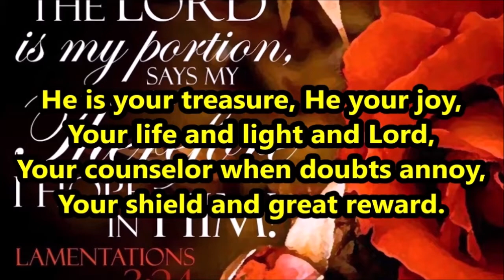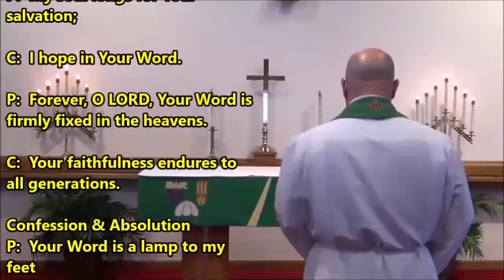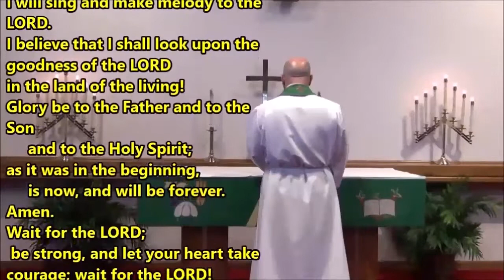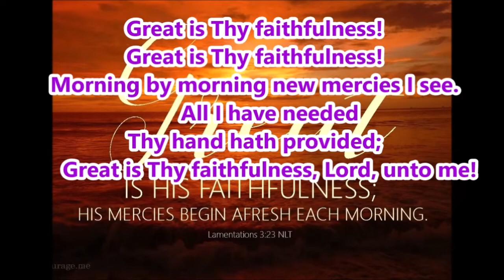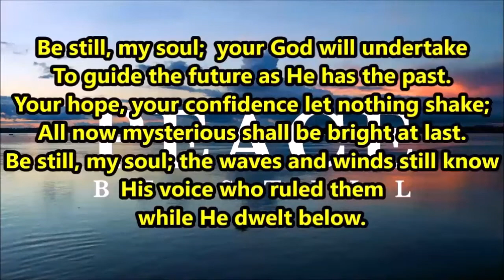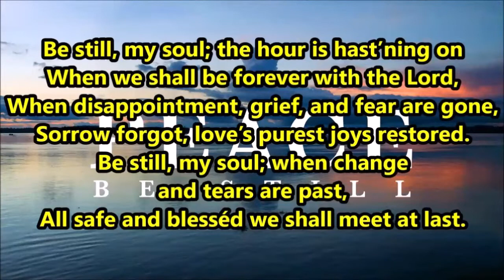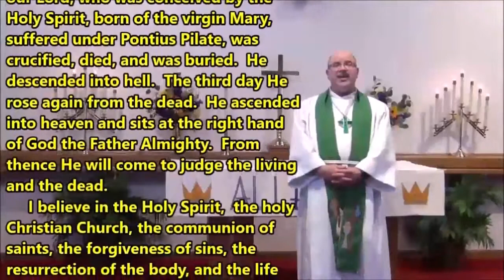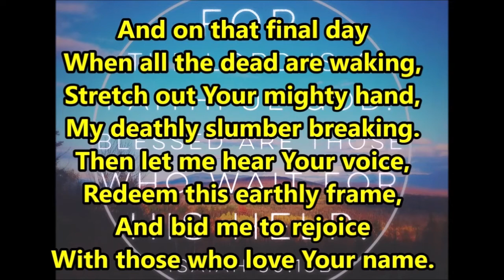July 17 Service Pentecost6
Produced by Rev. Timothy A. Prince.
Recorded at Good Shepherd Lutheran Church in East Troy, WI.
Permission to stream all copyrighted lyrics obtained through One License A-737230.